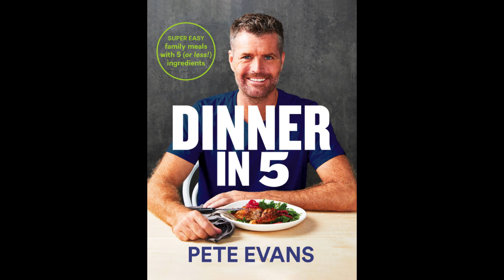Dealing With Adversity | Interview With Pete Evans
In this video I talk to Pete Evans about many things including dealing with adversity, causes of disease,  prevention vs cure, authenticity, standing up alone, and how to avoid hitting rock bottom.  He has a great breadth of experience and perspective and I'm sure you'll get so much value from what he shares in this interview.

Are you going through a setback right now?

✔️10 Breakthrough steps to Rebuild Your Life After Being Knocked Out By Divorce

These are the steps I personally took to rebuild my life after a marriage breakdown, business collapse, and health challenges.  If I can do it you can too!

✔️ Join the Mark My Words Private Facebook Group.  This Group is all about helping you fastrack a mighty comeback in your life!

✔️ Comeback Heroes Webinar - Rebuild Your Life After the Intense Pain and Fallout of Divorce

Come and say hi on social media, I respond to every message personally.

👋 About this channel : Hi, my name is Mark Waite the creator of Mark My Words and the 10 Breakthrough Steps. In 2008 life dealt me a hand of cards that shook me to the core...in every area. A catastrophic business and financial collapse, marriage breakdown and health issues. all happening within days of each other. The good news is that over the years since I have completely recovered and I am in better shape now than ever before. I’d like to share with you the steps I took to regain my family, my health, my wealth and most importantly my confidence. You no longer need to struggle with setbacks. Your best stays are ahead!

►Register for my Free Webinar - REBUILD YOUR LIFE AFTER THE INTENSE PAIN AND FALLOUT OF DIVORCE

To help me help more people overcome their setbacks simply comment and like this video.